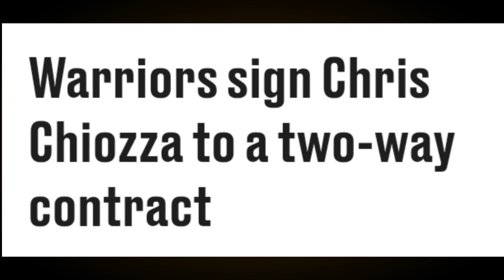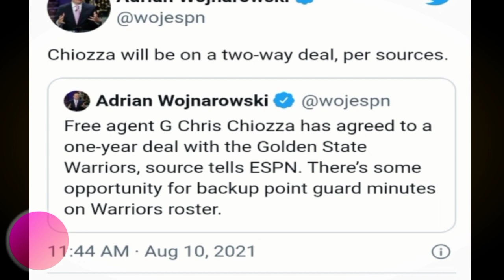DATING NETS nasa GSW na | CLIPPERS TINAWANAN ang LINEUP ng LAKERS | POWER RANKING INILABAS na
Mga IDOL, ang pag uusapan nga natin dito ay tungkol sa balitang nasa Warriors na nga daw ang dating Nets. Dagdagan narin natin ng iba pa.